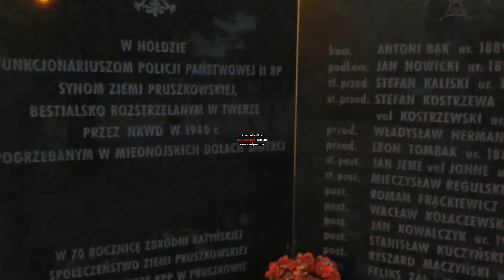Święto Policji 2017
Wieńce przy pomniku przed Komendą Powiatowej Policji w Pruszkowie